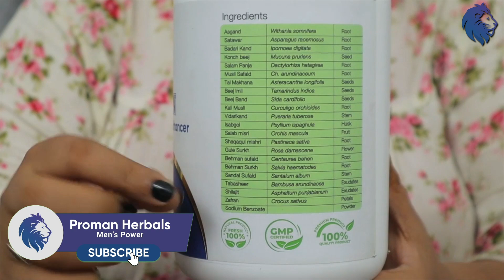ये खा कर पेलना बीवी को, चीख़ें ना निकले तो कहना || mardana takat badhane ka desi powder